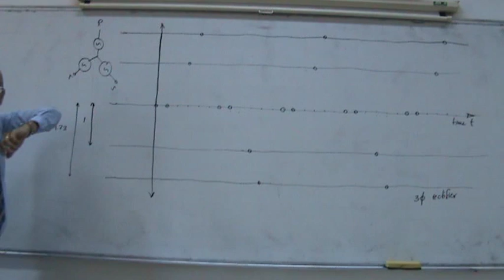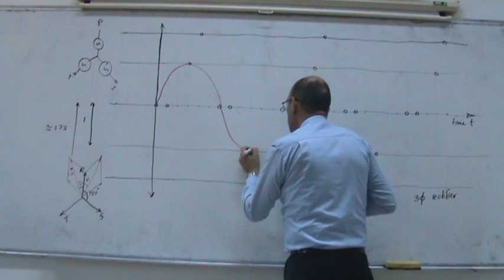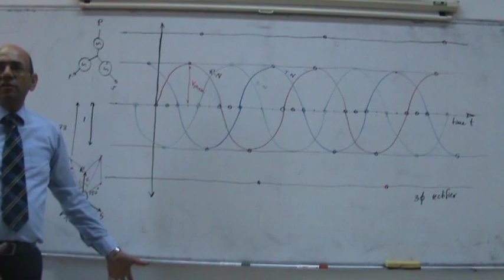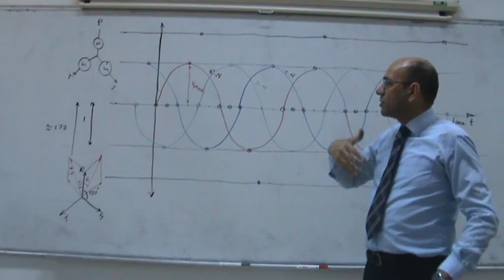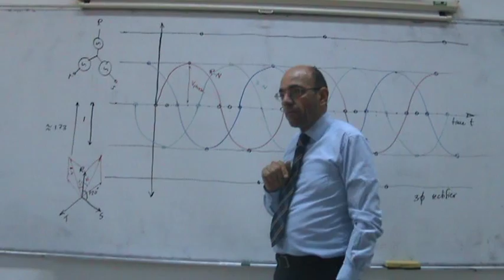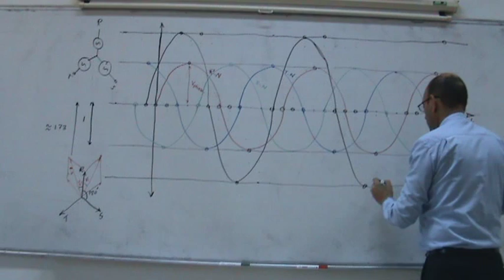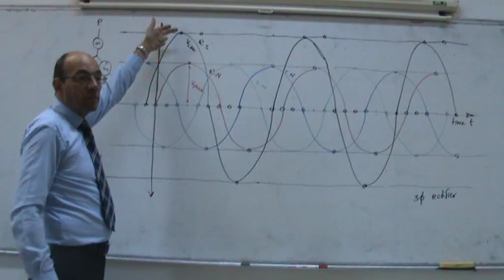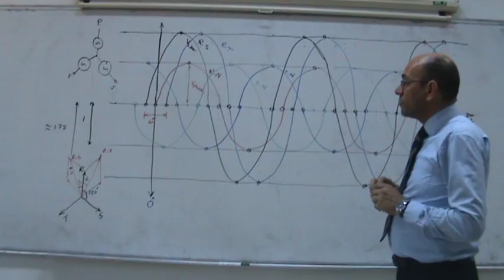Three phase uncontrolled rectifer, Part I, 28/10/2013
This video forms part of a series of lecture given at Philadelphia University by Dr. Lutfi Al-Sharif in the course on Power Electronics and Drives.  This series of videos examines in detail the three phase uncontrolled rectifer.  the first part draws the phase and line votlage waveforms.